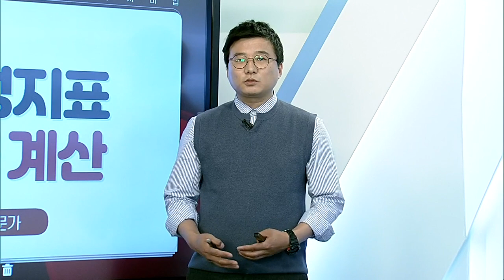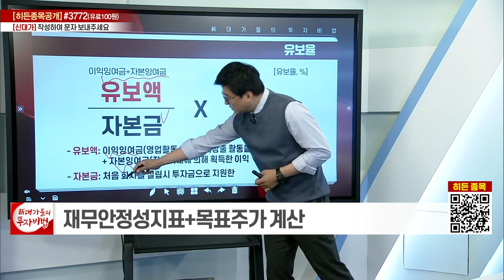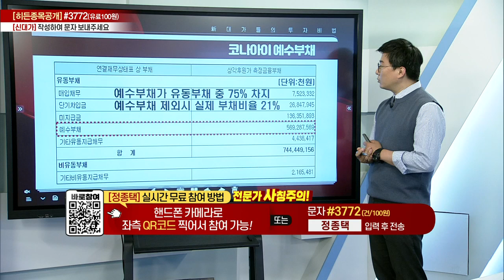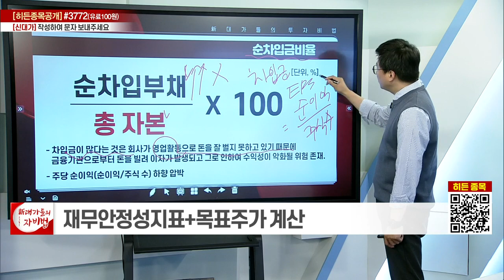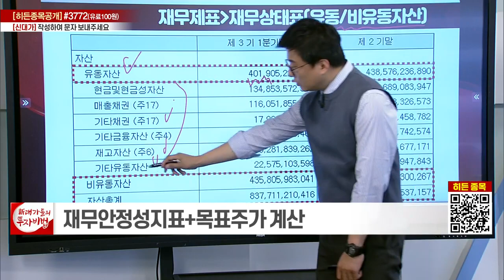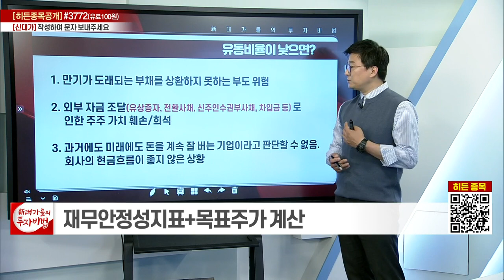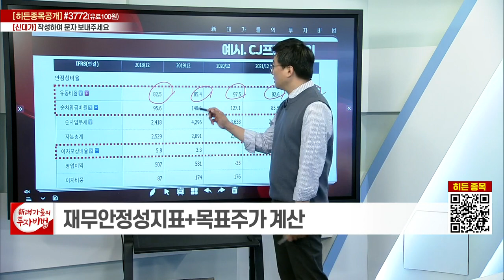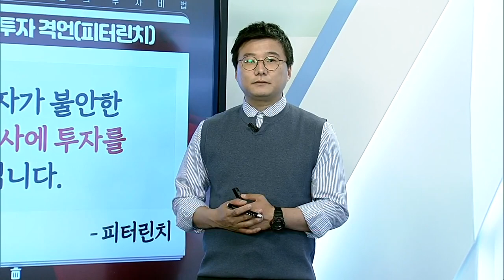재무안정성지표+목표주가 계산_정종택의 소.확.주 15강_대가들의 투자비법 (20220526)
# 재무안정성지표+목표주가 계산